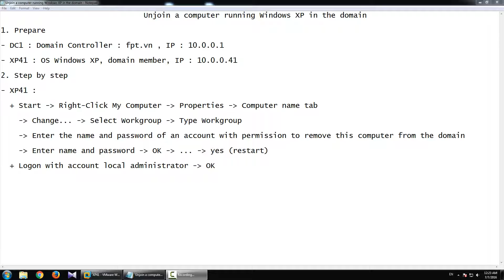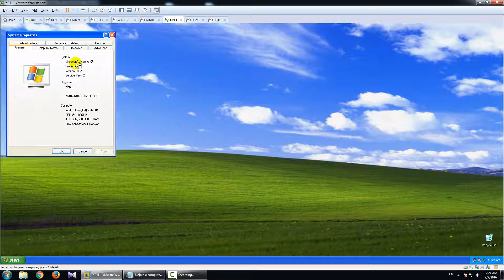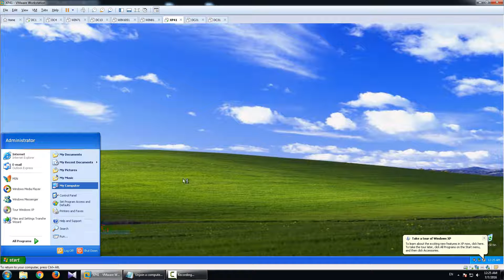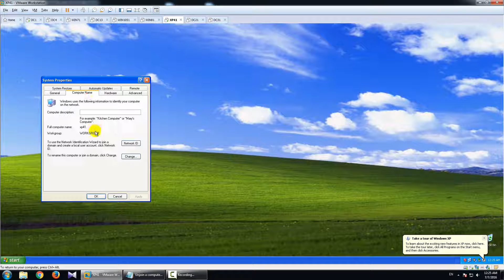Unjoin a computer running Windows XP in the domain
1. Prepare

- DC1 : Domain Controller : fpt.vn , IP : 10.0.0.1

- XP41 : OS Windows XP, domain member, IP : 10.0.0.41

2. Step by step

- XP41 :

  + Start - Right-Click My Computer - Properties - Computer name tab

    - Change... - Select Workgroup - Type Workgroup

    - Enter the name and password of an account with permission to remove this computer from the domain

    - Enter name and password - OK - ... - yes (restart)

  + Logon with account local administrator - OK